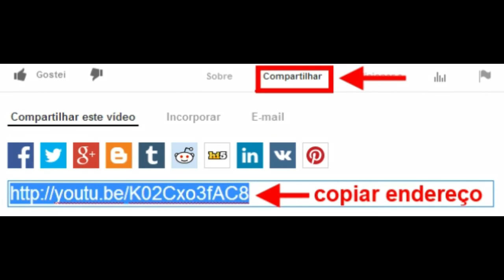Neste dia de Fátima, ofertamos com imagens de flores e todo o fascinante transformar da natureza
Mês das flores, de Fátima, das mães, da fé na transformação e na mudança.
Maio nos traz força com as novas cores, os rebentos, a volta do verde tão viçoso que transforma os campos... E claro, com as tão belas flores, que tanto nos fazem bem! E falamos das flores de facto e as simbólicas, afinal, maio também é o mês das mães, das noivas e de Nossa Senhora de Fátima.
Há exatos 105 anos esta flor de luz apareceu para três crianças portuguesas muito humildes, pastorinhas... Eram tempos difíceis de guerra e carestia, mas a primavera abençoava e agraciava este país com luz e cores! E como Portugal é lindo nesta época do ano! Nossa Senhora, milagrosamente, teria feito a tua aparição a criaturinhas puras e merecedoras de sua luz e mensagem...
Neste dia tão bonito, apresentamos imagens e cenários igualmente belos!

Santíssima Virgem,
que nos montes de Fátima
vos dignastes revelar a três pastorinhos
os tesouros de graças
contidos na prática do vosso santo Rosário,
incuti profundamente em nossa alma
o apreço em que devemos ter esta devoção,
a vós tão querida,
a fim de que, meditando os mistérios da Redenção,
que neles se comemoram,
nos aproveitemos de seus preciosos frutos
e alcancemos a graça (… .)
que vos pedimos,
se for para a glória de Deus
e proveito de nossas almas.
Assim seja.